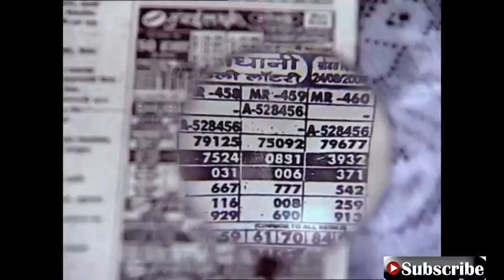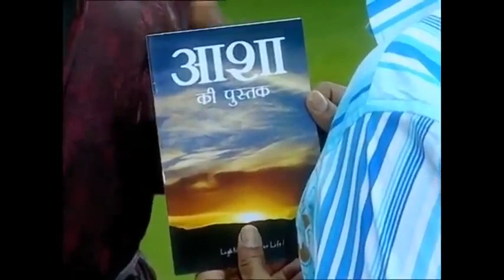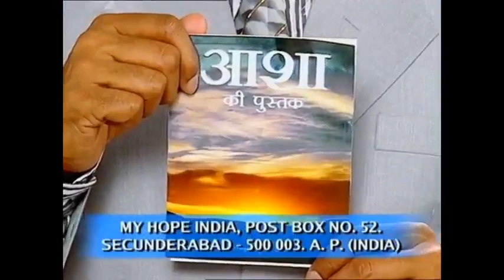जॉनी लीवर की मसीह फ़िल्म